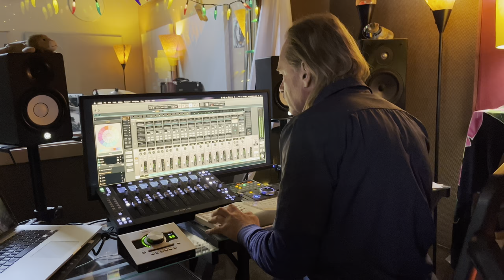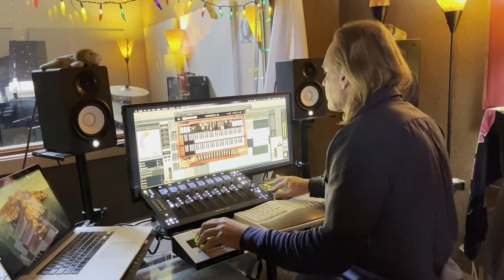Mile Marker studio clip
Mile Marker, Easton Everett,  mmxx,  Burley Thistle Music BMI
Studio production video, 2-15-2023,    Mile Marker is a straight ahead jazz composition written by Easton Everett and performed by Flavor Packet, out of the Central California Coast. It is the 3rd track  off of the Flavor Packet Album in progress  - Road Food on Brilliant records.

Bruce Beck - Piano and Organ
Darrell Voss - Drums
Dylan Johnson -Acoustic Bass
Easton Everett, Guitarist, writer, producer
Production engineer - Brad Stock
Studio - Painted Sky, Cambria CA.